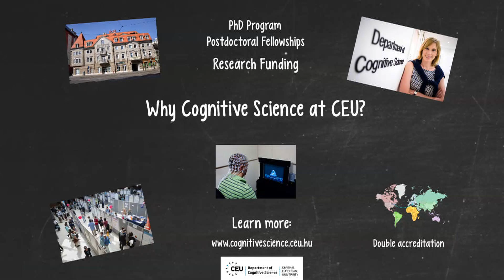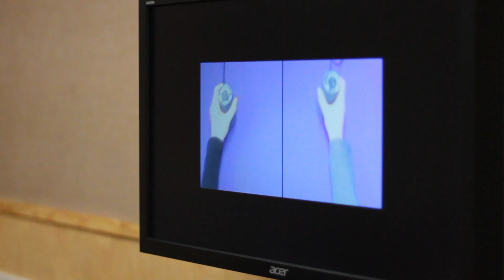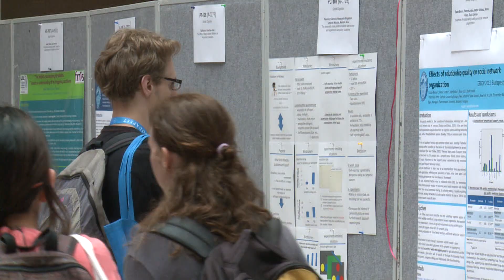Why Cognitive Science at CEU?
The CEU Department of Cognitive Science concentrates on social and biological aspects of human cognition: how learning, processing, and sharing information about and with others takes place, and how computational models of human cognition can be realized in the brain.